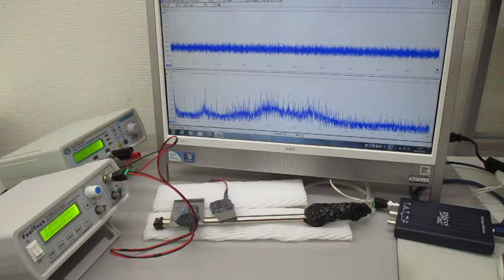２種類のスイープ発振による超音波実験